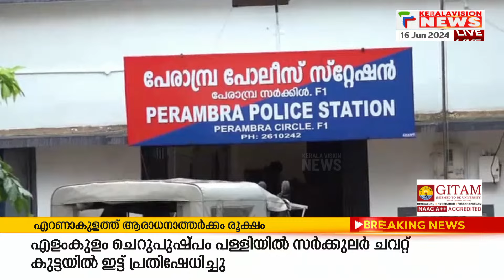കോഴിക്കോട് പേരാമ്പ്രയില്‍ പതിനാലുകാരനായ മകനെ ക്രൂരമായി മര്‍ദിച്ച പിതാവ് പിടിയില്‍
കോഴിക്കോട് പേരാമ്പ്രയില്‍ പതിനാലുകാരനായ  മകനെ ക്രൂരമായി മര്‍ദിച്ച പിതാവ് പിടിയില്‍.കരുവണ്ണൂര്‍ സ്വദേശി ശ്രീജിത്തിനെ ആണ് പേരാമ്പ്ര പോലീസ് അറസ്റ്റ് ചെയ്തത്

About COA